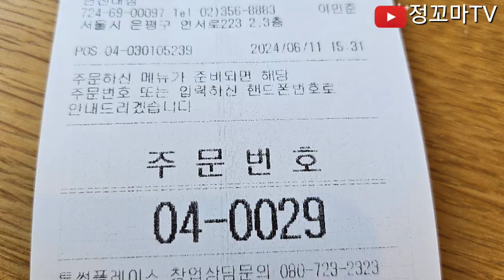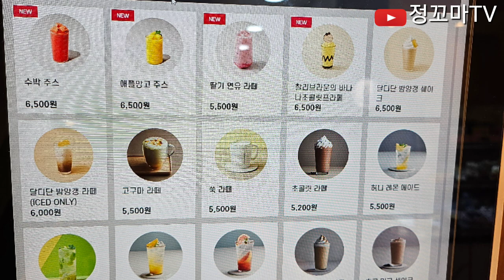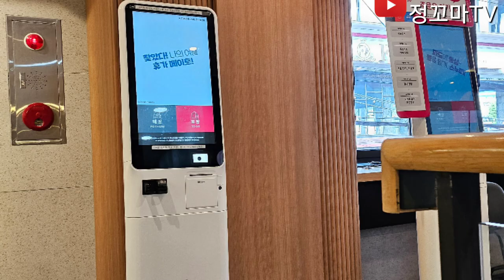투썸플레이스 연신내카페 은평구카페 갈현동카페 연신내역카페 버블티 아박 케익맛집 신상카페 대형카페 오레오케익 투썸케익 대형카페 분위기좋은카페 동네카페